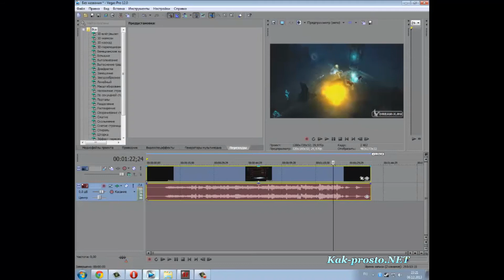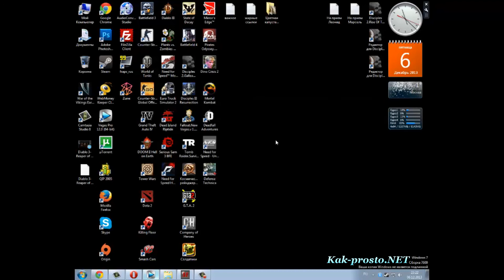Как обрезать видео в Sony Vegas Pro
Представляем вашему вниманию первый видеоурок сайта Как просто.NET о том, как обрезать видео в программе Sony Vegas Pro 12.

Сильно не критикуйте, это первый видеоурок. Надеюсь он вам поможет. Если что, пишите комментарии.